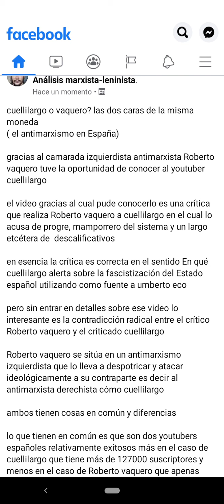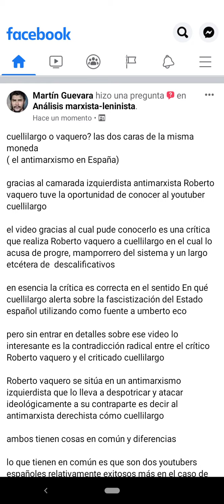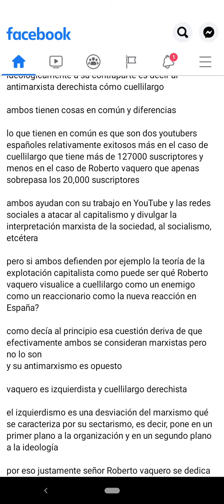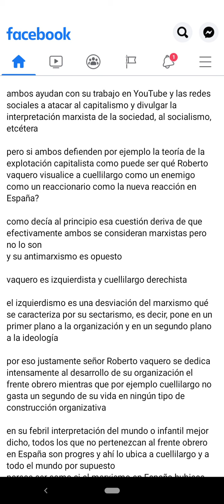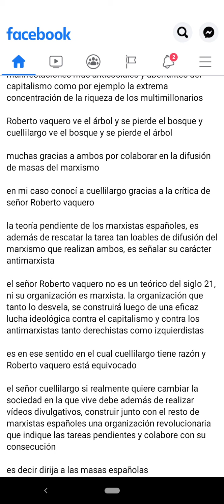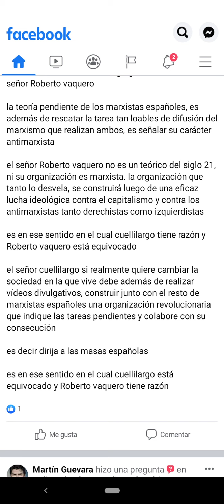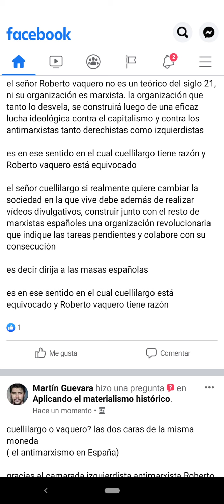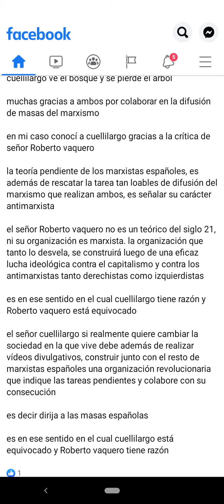cuellilargo o vaquero? las dos caras del antimarxismo en España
cuellilargo o vaquero? las dos caras de la misma moneda
( el antimarxismo en España)

gracias al camarada izquierdista antimarxista Roberto vaquero tuve la oportunidad de conocer al youtuber cuellilargo

el video gracias al cual pude conocerlo es una crítica que realiza Roberto vaquero a cuellilargo en el cual lo acusa de progre, mamporrero del sistema y un largo etcétera de  descalificativos

en esencia la crítica es correcta en el sentido En qué cuellilargo alerta sobre la fascistización del Estado español utilizando como fuente a umberto eco

pero sin entrar en detalles sobre ese video lo interesante es la contradicción radical entre el crítico Roberto vaquero y el criticado cuellilargo

Roberto vaquero se sitúa en un antimarxismo izquierdista que lo lleva a despotricar y atacar ideológicamente a su contraparte es decir al antimarxista derechista cómo cuellilargo

ambos tienen cosas en común y diferencias

lo que tienen en común es que son dos youtubers españoles relativamente exitosos más en el caso de cuellilargo que tiene más de 127000 suscriptores y menos en el caso de Roberto vaquero que apenas sobrepasa los 20,000 suscriptores

pero si ambos defienden por ejemplo la teoría de la explotación capitalista como puede ser qué Roberto vaquero visualice a cuellilargo como un enemigo como un reaccionario como la nueva reacción en España?

como decía al principio esa cuestión deriva de que efectivamente ambos se consideran marxistas pero no lo son
y su antimarxismo es opuesto

vaquero es izquierdista y cuellilargo derechista

el izquierdismo es una desviación del marxismo qué se caracteriza por su sectarismo, es decir, pone en un primer plano a la organización y en un segundo plano a la ideología

por eso justamente señor Roberto vaquero se dedica intensamente al desarrollo de su organización el frente obrero mientras que por ejemplo cuellilargo no gasta un segundo de su vida en ningún tipo de construcción organizativa

en su febril interpretación del mundo o infantil mejor dicho, todos los que no pertenezcan al frente obrero en España son progres y ahí lo ubica a cuellilargo y a todo el mundo por supuesto
parece ser como si el marxismo en España hubiese comenzado el día que fue abrazado por el señor Roberto vaquero

en el caso de señor cuellilargo Qué es todo lo contrario al señor Roberto vaquero considera que lo fundamental es la lucha ideológica y se dedica a divulgar como se puede ver en su último video "los ricos siempre ganan" que la problemática capitalista nos afecta a todos y qué debemos luchar contra las manifestaciones más antisociales y aberrantes del capitalismo como por ejemplo la extrema concentración de la riqueza de los multimillonarios

Roberto vaquero ve el árbol y se pierde el bosque y cuellilargo ve el bosque y se pierde el árbol

muchas gracias a ambos por colaborar en la difusión de masas del marxismo

en mi caso conocí a cuellilargo gracias a la crítica de señor Roberto vaquero

la teoría pendiente de los marxistas españoles, es además de rescatar la tarea tan loables de difusión del marxismo que realizan ambos, es señalar su carácter antimarxista

el señor Roberto vaquero no es un teórico del siglo 21, ni su organización es marxista. la organización que tanto lo desvela, se construirá luego de una eficaz lucha ideológica contra el capitalismo y contra los antimarxistas tanto derechistas como izquierdistas

es en ese sentido en el cual cuellilargo tiene razón y Roberto vaquero está equivocado

el señor cuellilargo si realmente quiere cambiar la sociedad en la que vive debe además de realizar vídeos divulgativos, construir junto con el resto de marxistas españoles una organización revolucionaria que indique las tareas pendientes y colabore con su consecución

es decir dirija a las masas españolas

es en ese sentido en el cual cuellilargo está equivocado y Roberto vaquero tiene razón